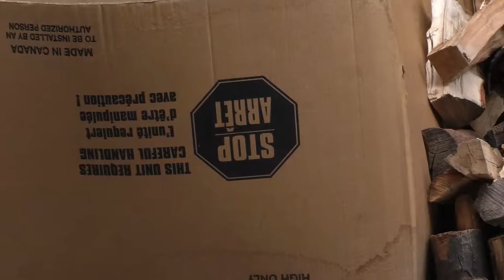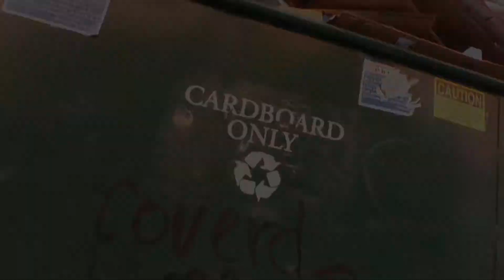Nina Rydalch, Dramatize Location, 00:01:08:44